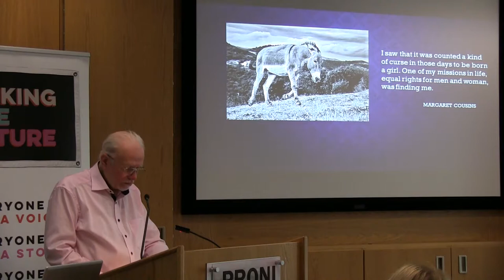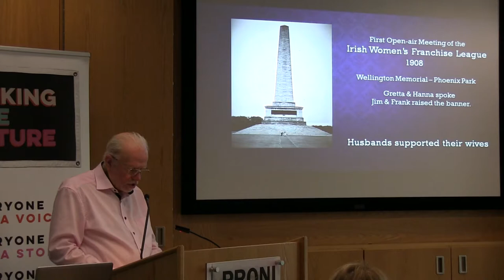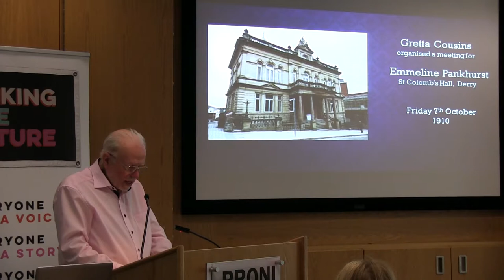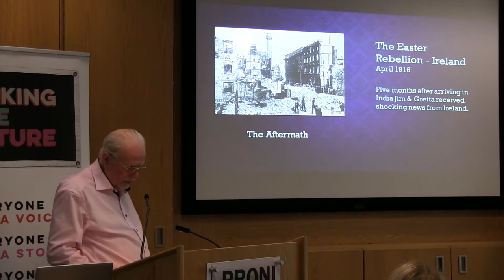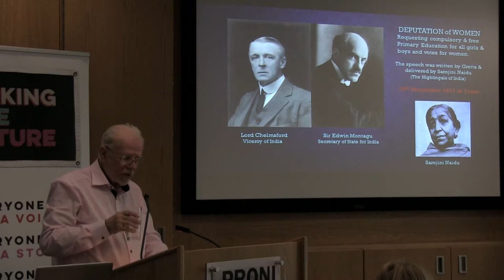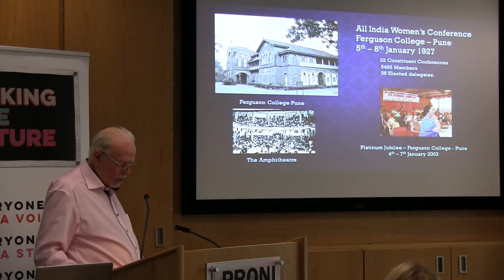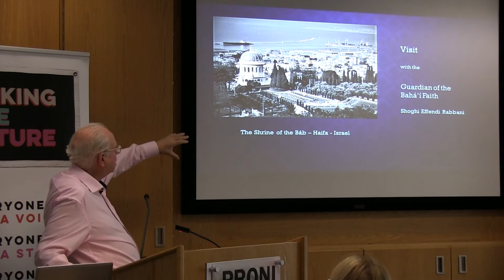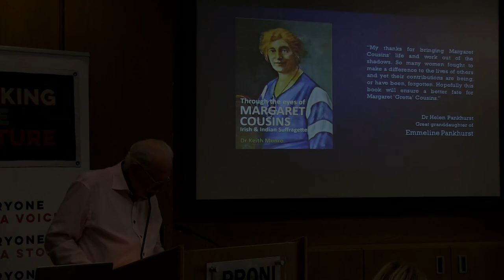PRONI - Through the Eyes of Margaret Cousins – Irish & Indian Suffragette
PRONI was delighted to host this event by Dr Keith Monro on Friday 8 March 2019.

Margaret (Gretta) Cousins was a remarkable Irish woman who, together with her husband the Sheehy-Skeffingtons, founded the Irish Women's Franchise League in 1908. She and her husband James left Ireland in 1915 for India where Gretta continued her suffrage work, founding the All India Women's Conference in 1926 and helping to  achieve votes for women in all Indian States by 1929. Gretta died in India in 1954.

Gretta was all these things, and also the great-aunt of Dr Keith Munro, who has spent over 15 years researching to bring Gretta and her husband James's story back to the life.